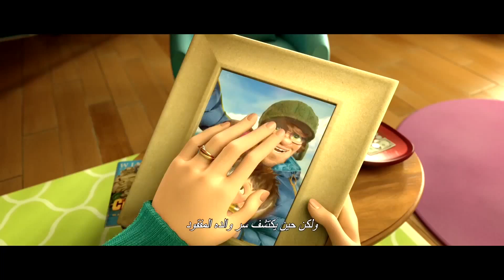The Son of Bigfoot | official trailer #2 (2017)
official trailer for The Son of Bigfoot
Teenage outsider Adam sets out on an epic and daring quest to uncover the mystery behind his long-lost dad, only to find out that he is none other than the legendary Bigfoot! He has been hiding deep in the forest for years to protect himself and his family from HairCo., a giant corporation eager to run scientific experiments with his special DNA.

As father and son start making up for lost time after the boy's initial disbelief, Adam soon discovers that he too is gifted with superpowers beyond his imagination. But little do they know, HairCo. is on their tail as Adam's traces have led them to Bigfoot!